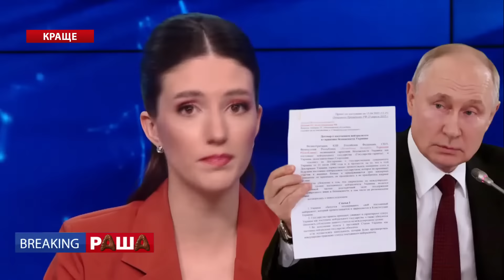Росіяни воюють НА КОРИТАХ. Ці КАДРИ усе пояснюють. Нічого НОВОГО - Соловйов ПСИХУЄ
У найкращих випусках програми "BREAKING РАША" ведучі Ольга Білан та Олег Білоусов розібрали останні трешові новини з РФ. Зокрема, Z-патріот на камеру розкритикував жахливе забезпечення російської армії на полі бою та почав розхвалювати армії країн НАТО. На тлі провалу у війні проти України, обурення зростає й серед самих окупантів. Зокрема, озвірілі бійці "Шторм-Z" записали негайне звернення до кремлівського диктатора Путіна, у якому вимагають "справедливості". Тим часом ефіри пропагандиста Соловйова розриває через нову потужну зброю для ЗСУ від західних партнерів. Детальніше про усе це і не тільки – дивіться у відео.